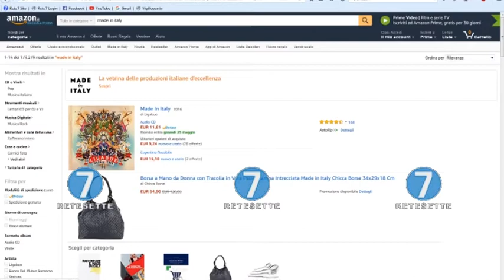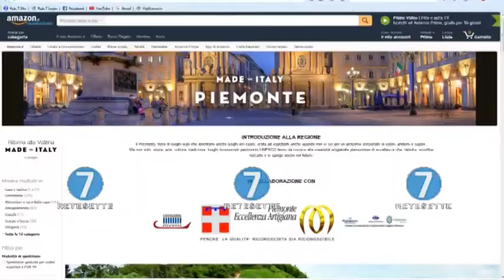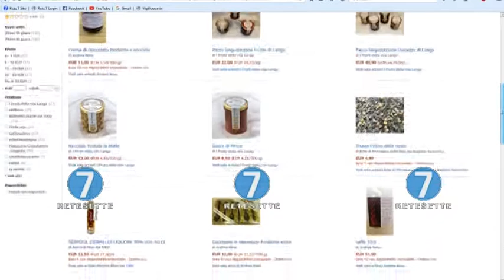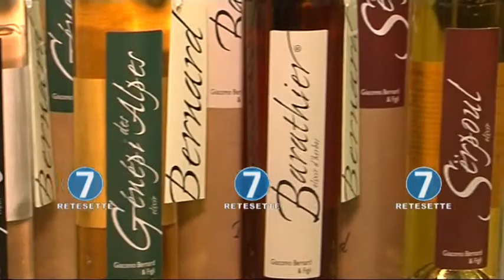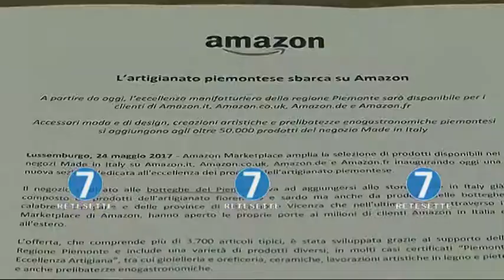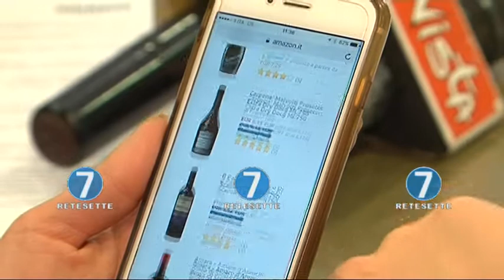IL PIEMONTE SBARCA SU AMAZON CON LE SUE ECCELLENZE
il Piemonte sbarca  su Amazon con "Made in Italy" , uno spazio interamente dedicato alle produzioni dell'eccellenza italiana.La vetrina ospita prodotti italiani concepiti e realizzati da artigiani locali e piccole aziende italiane e prodotti alimentari contraddistinti da una denominazione di origine protetta e selezionati da operatori specializzati nella valorizzazione del Made in Italy che ne garantiscano l'origine italiana e la qualità